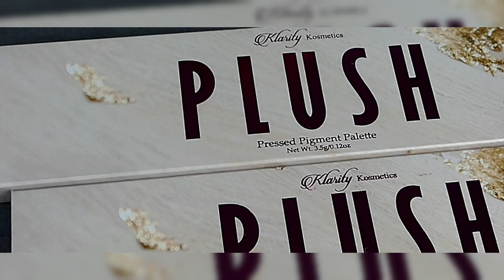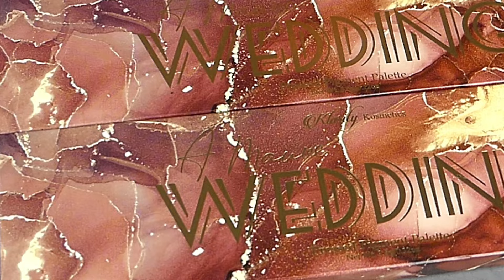KLARITY KOSMETICS PLUSH & WEDDING PRESSED PIGMENT PALETTE SWATCHES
Bienvenue sur ma chaine où je vous propose des Swatches détaillés et honnêtes de différents produits de maquillage ! Dans cette vidéo je vous présente la palette
✨ PLUSH et WEDDING de✨ Klarity Kosmetics

j'espère que les Swatches vous plairont .

✨no primer / finger swatches

🔻PALETTE
PLUSH & WEDDING  PRESSED PIGMENT  PALETTE
✈️Made in
🐰Cruelty free

🔻MAKEUP
Produits utilisés

✨GLOSSGODS✨

🔻VIDEOS
✨Morphe 9M Melon Pop Palette Swatches

✨musique